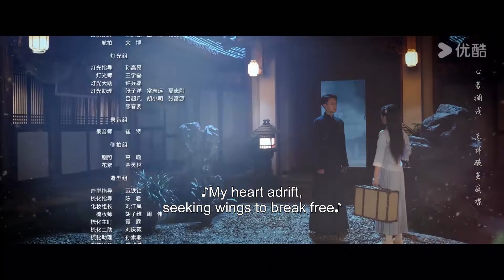[Land of Dreams] EP10 | Fall in Love with Adopted Sister | Gao Yiren/Fang Sichang | YOUKU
Welcome to download YOUKU international APP to stream "Land of Dreams" anywhere with multi subtitles.

[Land of Dreams 一梦浮生] On the day Yue Qianling (played by Zhou Ye) resigned, she coincidentally crossed paths with her secret crush, Gu Xun (played by Lin Yi), who had just joined as the head of the 9th Business Unit. She didn't hesitate to return to the company to boldly pursue Gu Xun, but he remained indifferent. He even harshly rejected her confession in front of the entire school. Little did she know, Gu Xun had long fallen for his fearless online friend "Sticky Dough Twist". Who would have expected that his online friend turned out to be Yue Qianling herself? Upon discovering the truth, Gu Xun had no choice but to embark on a humorous and heartwarming "reverse pursuit" journey.

★Starring: Gao Yiren/Fang Sichang/Aierfan Aizezi/Deng Mingjiang/Chang Jin/Chen Guoliang